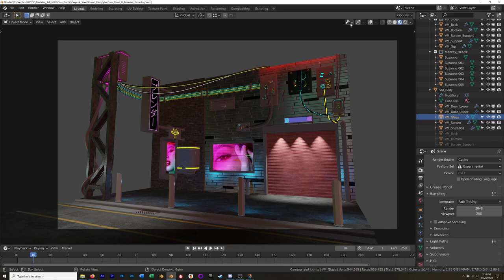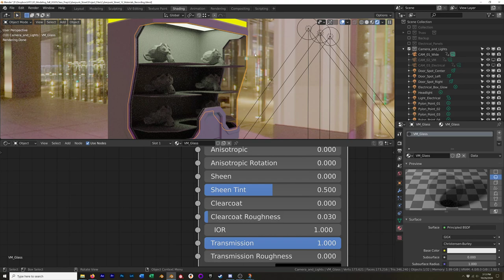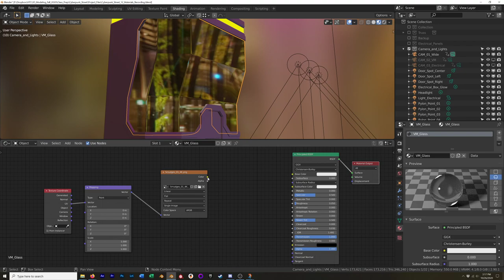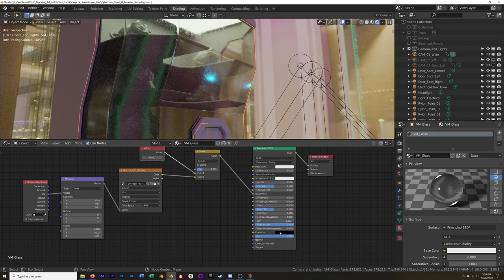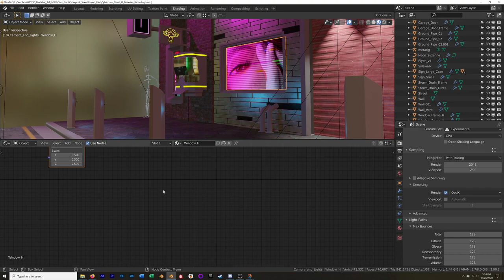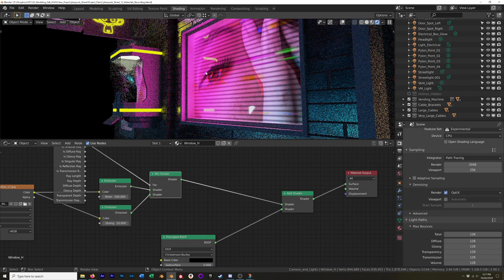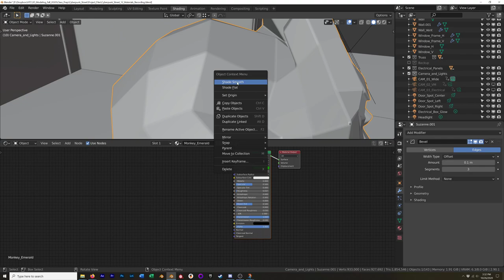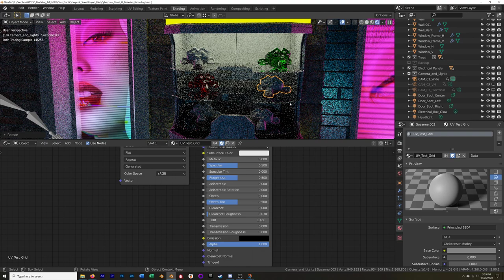3D Modeling in Blender - Cyberpunk Street Part 12: Dirty Glass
Here we create glass shaders with scratches and smudges to add more realism to our scene.

This lecture was recorded as part of the 3D Basics course at Hennepin Technical College.